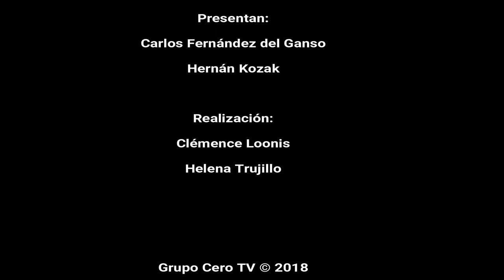19. EL FÚTBOL AL DIVÁN. ¿POR QUÉ EL BARÇA FUE ELIMINADO DE LA CHAMPIONS?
12 Abril 2018